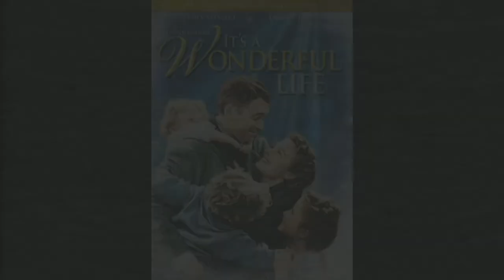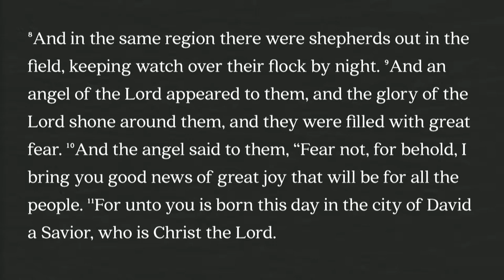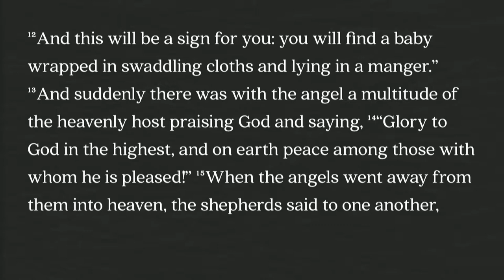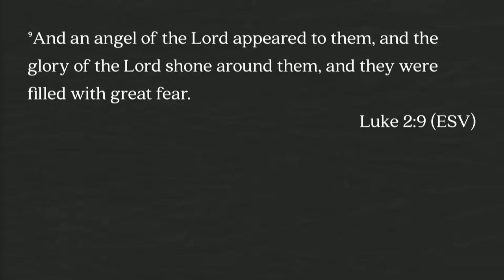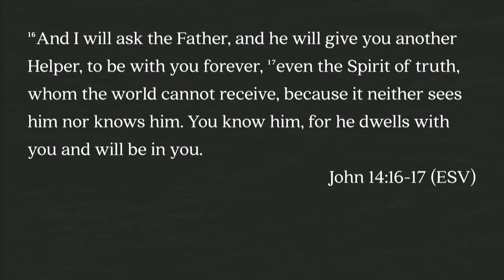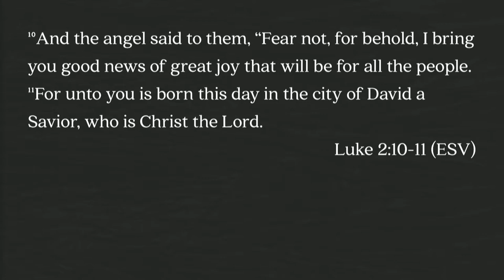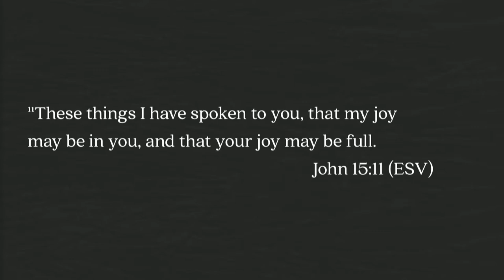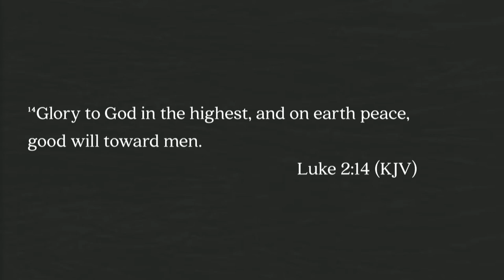Keslinger | 12/03/17 – With: The Presence of Immanuel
Brian Coffey –  The Presence of Immanuel